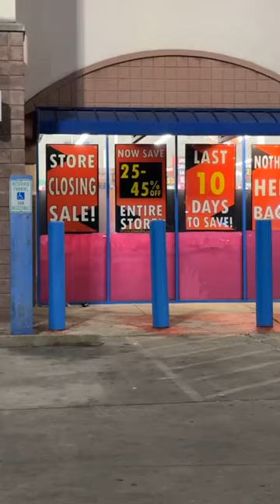SE Houston Broadway St. Accident involving a Firetruck